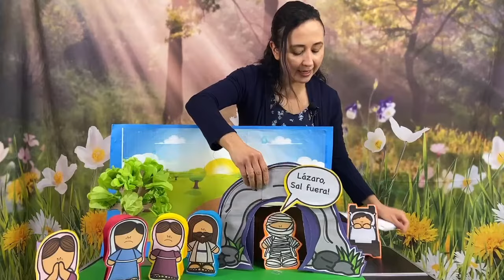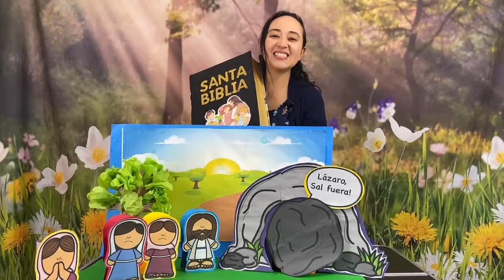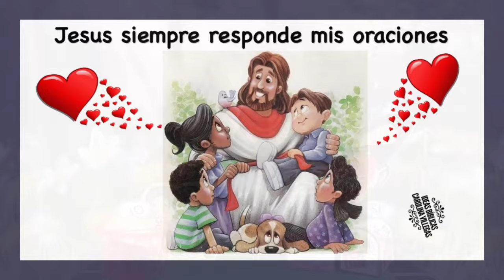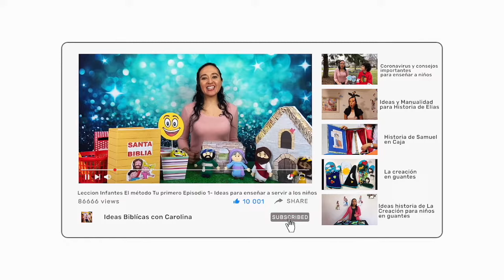MENORES-LAZARO Y UNA PROMESA DE RESURRECCIÓN-LECCION 12-IDEAS-Abril 1 2023-JESUS RESUCITA A LAZARO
Te comparto IDEAS Y SUGERENCIAS de  juegos y actividades bíblicas para la historia "JESUS RESUCITA LAZARO".  (JUAN 11:1-44).
A través de esta historia los niños podrán aprender que   "Jesus hace lo que es mejor para nosotros".
Las ideas del versículo de memoria se pueden adaptar al versículo que necesites usar. Es mi oración  que sea estas ideas sean de gran bendicion y puedas compartir con otros. Para obtener nuestros recursos y materiales, sigue los siguientes enlaces.